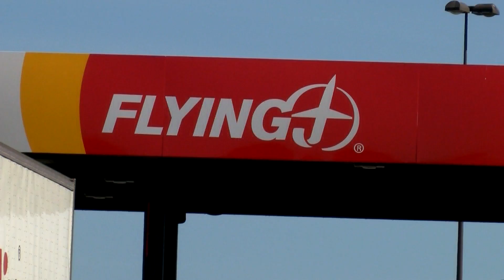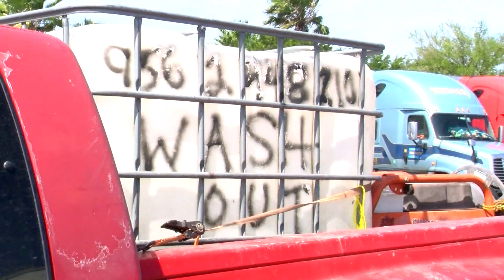17 Undocumented immigrants found